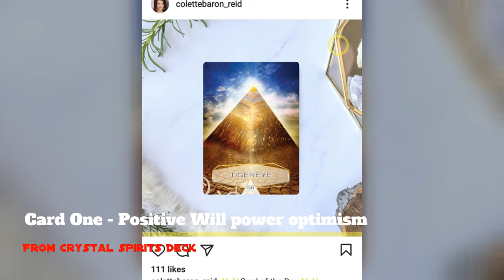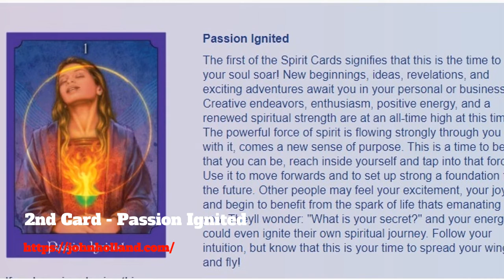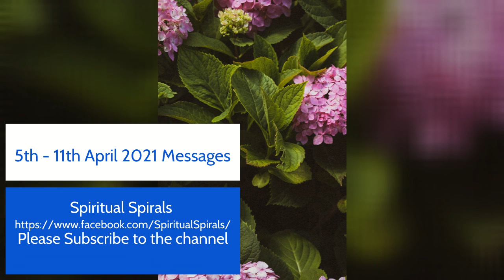Easter joy messages from Jesus and Krishna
Welcome to this week’s Spiritual Spiral Messages with Anuradha. at the beginning of the week, we focus on Easter joy and optimism, with guidance from Jesus and Krishna, plus a crystal’s message. The Tiger Eye spirit encourages you to start new projects with clear intention and stay focused, as April is a powerful time for manifestation. Midweek, spread your vibrant energy and prepare for upcoming phases.

The week’s message highlights love, kindness, and embracing those close to us, even if it's challenging. Share your feedback and suggest topics for future videos. Have a wonderful week!

0:00 Hello
1:01 TigerEye Crystal
2:22  Passion Ignited
3:07  Jesus Krishna Messages
4:00 thank you

In case you are watching this, the message is valid. It's a sign—a message meant for you. Each week, after meditation, I pull 3 cards and share my interpretations. I describe the probability of trends and, specifically, how to respond to those events.

Dream interpretation, intuitive counseling, mediumship sessions. You may ask about repeating patterns, fears, or some blocks that you are currently facing

NOTE: All readings and messages are for common guidelines.  These readings and messages may or may not resonate with every individual